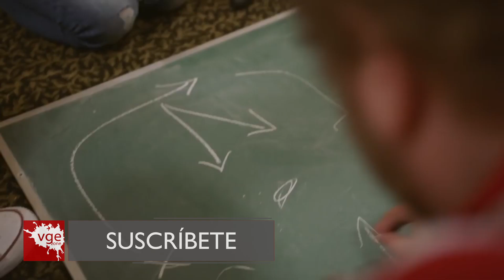¡Confirmado, habrá película animada de Mario! | The News Zone 2018 #5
Esta semana a Nintendo le dio el ataque de anuncios sorpresivos...

El Switch ya vendió más que el Wii U en toda su vida